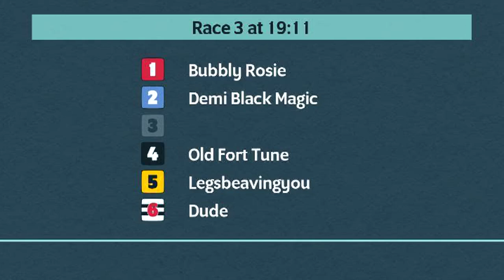Friday 21st June 2024